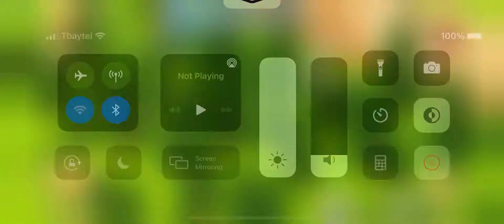Hay day part 23